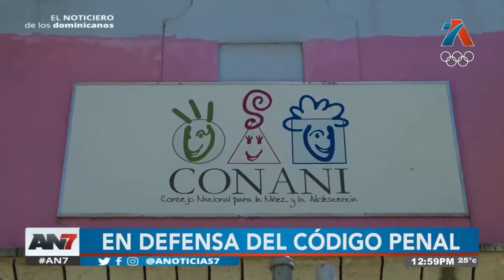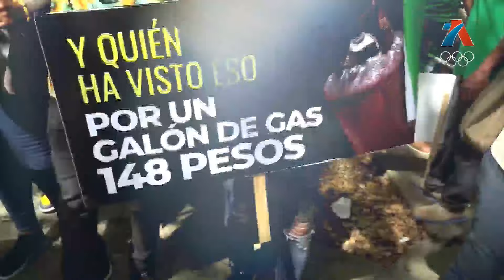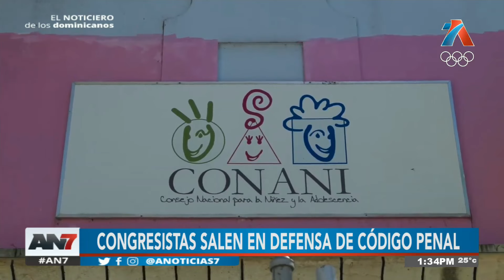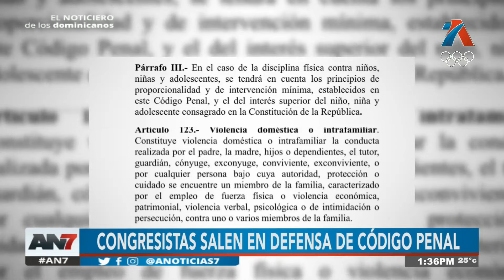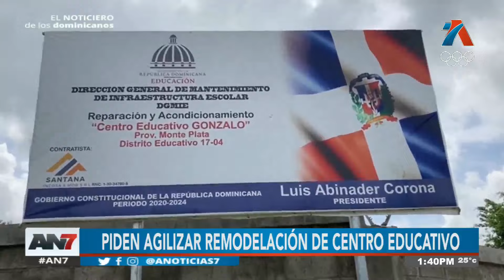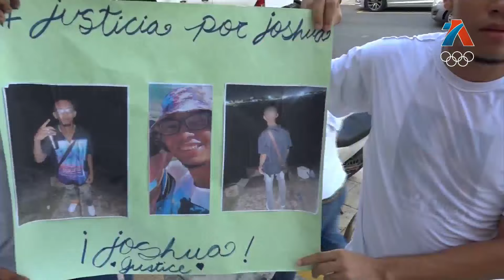AN7 Meridiano: Programa del 05 de Julio de 2024